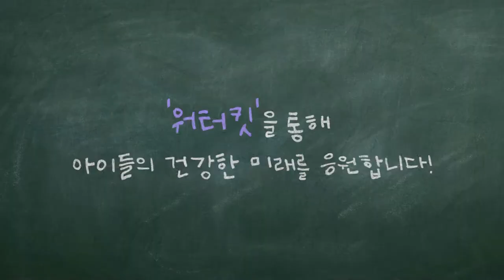워터킷을 통해 아이들의 꿈을 응원합니다!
식수오염지역을 지원하는 워터킷을 통해
아이들의 건강한 꿈을 응원합니다!